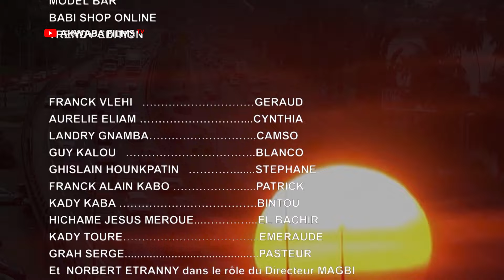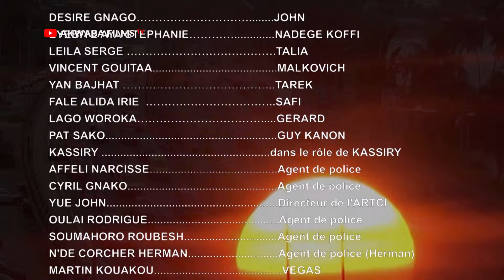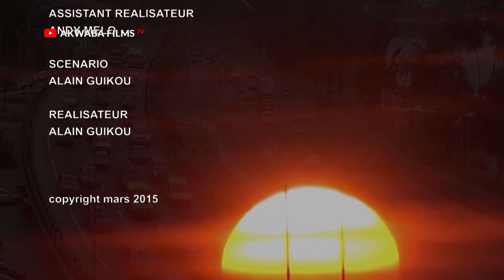EPISODE 16 BROUTEUR COM II FILM 4K